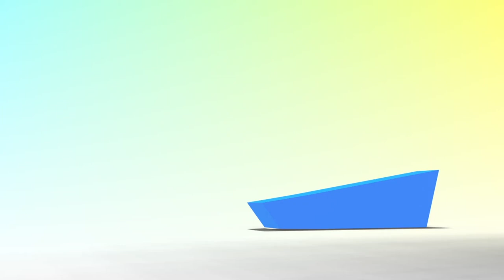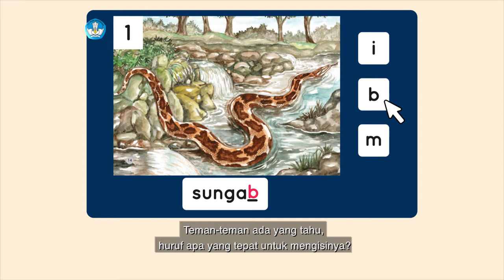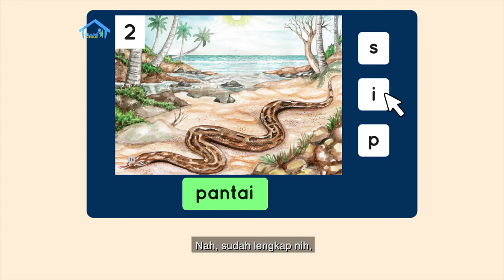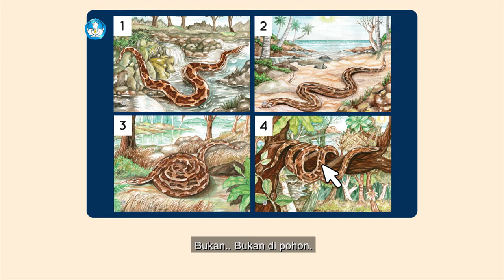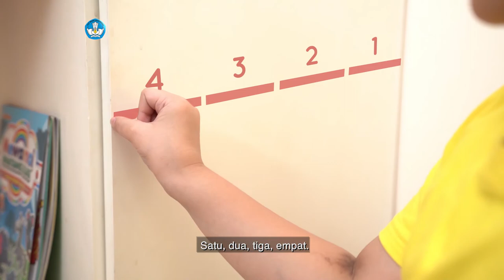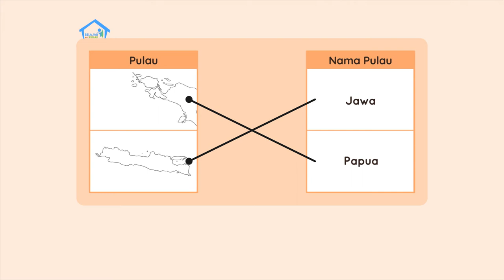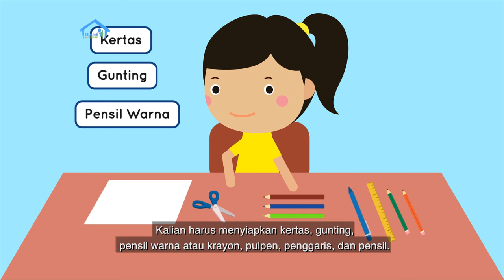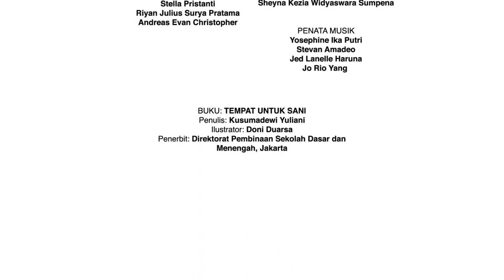BDR | SD Kelas I | Episode 15 - Perbedaan Yang Ada di Setiap Daerah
Pada episode kali ini, Maya mengajak kita untuk mengenal keberagaman adat dan budaya di Indonesia. Maya juga akan memperlihatkan pakaian adat di berbagai daerah. Apakah teman-teman tahu apa pakaian adat di daerah kalian? Yuk, cari tahu dengan menonton episode kali ini!